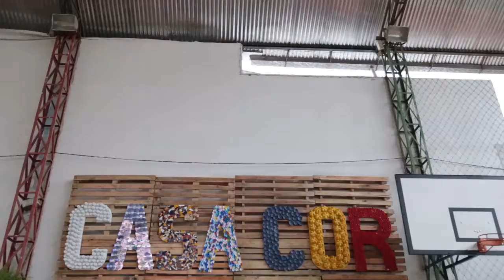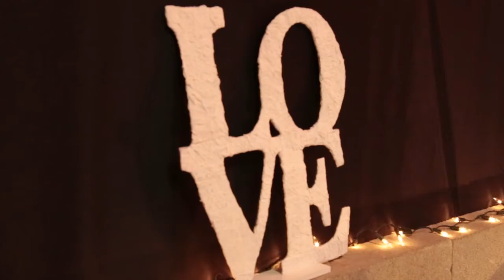Casa Cor CAV ES 2016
Matéria para TV Novo Tempo